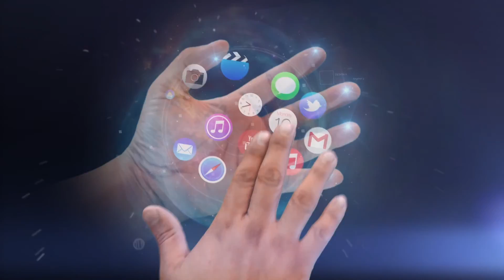La chiesa di San Vittore - Vigevano - Abandoomed Ep.15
Una chiesa ormai in rovina, racconti locali o forse leggende metropolitane narrano di riti satanici svolti all'interno di essa. Degli scavi archeologici hanno fatto emergere due scheletri di guerrieri romani o celtici, la cosa strana è l'altezza di 2 metri!

La nostra attrezzatura:
Mirrorless Panasonic GH5
Telecamera Panasonic
Drone DJI professionale
Drone DJI portatile
Set illuminazione